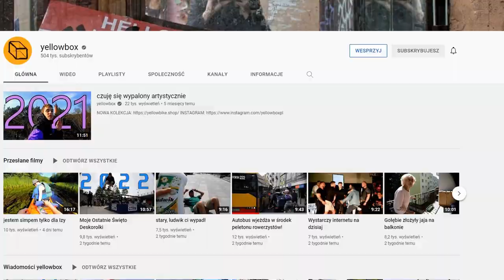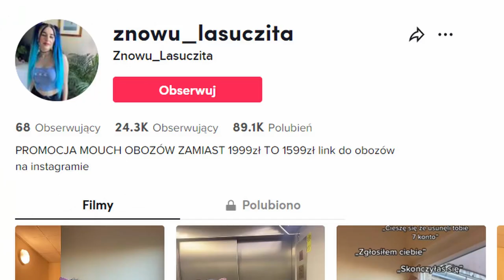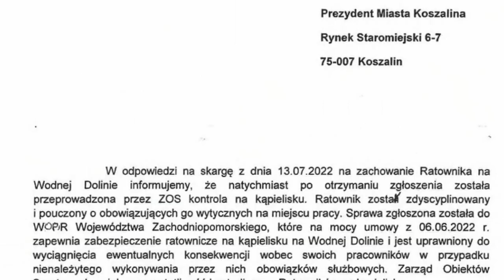LIVE GAME i ZAWODNICY - PREZYDENT KOSZALINA ODPOWIADA NA SKARGE - YOUTUBERZY i Lasuczita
🔥Kontakt, współpraca: ▼🔥

TeamSpeak: POL-SPEAK.pl